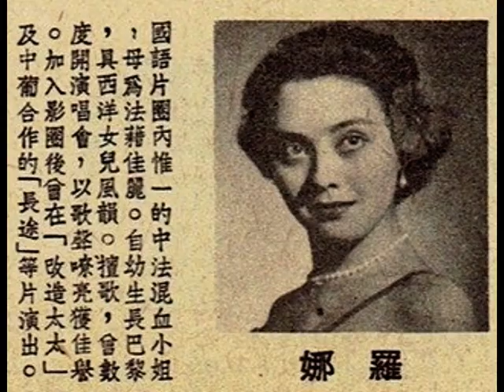羅娜（Lola Young）《布穀（Cuckoo）》，中華民國四十四年國語流行曲。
◎香港艷星（sexy actress）羅娜（Lola Young）乃國語片圈內惟一的中法混血小姐，母為法籍佳麗，自幼生長巴黎（Paris），具西洋女兒風韻。擅歌，曾數度開演唱會，以歌聲嘹亮獲佳譽。加入影圈後曾在《天堂夢》、《酒興睹》、《改造太太》；中葡合作的《長途（Caminhos Longos）》；港菲合作的《蛇魔復仇記（Sanda Wong）》（released at Manila Lyric Theatre on 21st September, 1955, Wednesday）、《山下奉文寶藏（The Treasure of General Yamashita）》；《袁世凱》等影畫戲的演出。
其法國籍母親隨後，獨自返回巴黎定居。羅娜（楊羅娜）在香港嫁夫姓「何（Ho）」（？男高音何君靜？）。
中華民國六十年九月（September, 1971）到訪石叻鬻曲獻技，由李淑嫻鋼琴伴奏。
中華民國七十五年在香港『黃大仙兒童合唱團』擔任音樂總監及總導師，被認為對香港文化界有貢獻，獲英女皇伊利沙伯二世頒發榮譽獎章。
中華民國七十六年十二月廿一日，星期一（21st December, 1987, Monday）投共，與程雅南、朱慧堅、黃頌武、李淑嫻、蘇明村等，為共匪在省城舉行籌款音樂會。

◎部份香港艷星（sexy actress）羅娜（Lola Young）灌錄過的國語時代曲留聲唱片：
（壹）香港『大長城電器音樂用品有限公司（The Great Wall Electro Musical Instrument Co., Ltd.）』第十七期（17th production in May, 1956）《樹的讚美》、《春閨夢裏人》
（貳）『飛利浦（PHILIPS）』（P 31002 H）《布穀（Cuckoo）》、《漁歌（Fishing Song）》（電影《新漁光曲》主題曲）；
（叁）『飛利浦（PHILIPS）』（P 31039 H）《求愛曲（Mind if I make love to you）》、《春的歌頌（Blue Danube）》；
（肆）『飛利浦（PHILIPS）』（P 31077 H）《輪迴（Transition）》（林聲翕作曲、徐訏填辭）、《暗淡的雲天（Cloudy Sky）》（林聲翕作曲、許建吾填辭）。

◎廣府（Kwangtung province）高州人潘天壽（Mr. Poon Tin Shou, 1926 to 20th April, 1963）經營的『時代電器（Style Electrical）』代理，地址檳城（Penang）夜蘭亞珍（Hutton Lane）門牌48號。
◎『義華唱機唱片行（Ngee Eah Gramophone House）』代理，地址檳城（Penang）柑仔園路（Jalan Dato Keramat）門牌38號，電話：2715。

◎中華民國四十二年十二月卅一日，星期四（31st December, 1953, Thursday），香港《華僑日報》，第四張；第三頁，娛樂圈。
冷虹《新星–羅娜》
    今日的影壇上，在一群新星之中，有位羅娜小姐，香港觀眾們也許對她有點陌生，因為她所演過的三部戲：《天堂夢》、《酒興睹》、《改造太太》，迄今尚未在香港放映。至於在菲律賓、臺灣的映出紀錄，是獲得輿論界一致好評。觀眾對羅娜小姐的演技，公認為藝術造詣點精，才華深邃橫溢的成功新星，她的聰慧與才能，皆淵源於她的家庭環境與教養的。她的父親是現任國府的立法委員，曾任大學校長的楊公達先生（Mr. Yang Kung-ta），楊君留學法國時，與一位美艷的巴黎女郎邂逅，這位風靡整個巴黎歌壇的名歌劇家，與楊君一見傾心，遂訂鴛盟，締結良緣。不久，羅娜在巴黎出世，雙親寵愛如掌珠，她自幼受母親陶冶，加以天賦美聲，所以幼小時已能歌善舞。抗戰期前，楊君返國，羅娜年方及笄，婷婷玉立，貌壓群芳，在抗戰首都首都重慶（Chungking），曾將獲該地「五月皇后」美銜。在頤天港霧的山城加冕時，外國記者爭取鏡頭，一致譽為中國第一美女。
    羅娜的原名是「楊美（Yang Mei）」，受過良好的教育，是個典型的大家閨秀，儀態萬千，雍容嬌艷，英、法、德文都有深的修養，而且說得一口流利的四川、北平、上海、廣東話。身高五尺五寸（1.65 m），帶有混血的美與熱，還兼着中國北方人爽坦的性格。烽煙雜亂，使她體驗了人生。
    她酷愛藝術，天賦歌喉，並且具繪畫天才，今在香港跟意大利名教授高爾地不斷繼續學習女高音，已屆登峰造極。

◎中華民國四十三年一月四日，星期一（4th January, 1954, Monday），香港《華僑日報》，第四張；第三頁，娛樂圈。
虹子《優柔雍容的羅娜》
    在香港影壇一群新星之中，崛起一位呵「混血美」的羅娜小姐，她體格標準，綽越多姿，雍容而華貴，兼以東西混合的美與熱，在中國影劇界尚屬鮮見。
    她出身官宦世家，她的父親是現任（Republic of China, ROC）立法委員（legislator）的楊公達先生（Mr. Yang Kung-ta），他早年留學法國時，娶了巴黎歌壇寶座的美艷歌星。羅娜小姐就是他倆結晶的產物，羅娜出生在法國，一歲時便隨雙親返國，她自幼受母親的陶冶，加以天資聰慧，幼小時，即能歌善舞，父母寵愛如掌珠。十六歲時，已婷婷玉立，長得玉容花貌，歌喉衣砵，她母親青出於藍的成功一個女高音，當時，在抗戰基地首都重慶（Chungking），她風靡了整個濃霧的山城，被榮選為「五月皇后」美銜，中外記者爭取鏡頭，一致譽為中國第一美女。
    買娜曾受過良好教育，中、英、法文皆有相當造詣，滬、粵、川，及北平語都說得很流俐，的確是一位才藝俱全的燦爛新星。
    她拍過：《天堂夢》、《酒興睹》、《改造太太》等劇，但我（虹子）覺得，那其中的角色與她有點不配合，如果製片家們，取其獨具的特長，適合她外型及性格的發展，讓她拍一部豪華的歌舞片，必有美滿的收獲，在國片銷路的市場，相信會放出異彩的光芒，不知卓見的製片家們是否也有同感？

◎香港『飛利浦（PHILIPS）』第二期（second production）留聲唱片（gramophone record）（P 31002 H）第一面（side A），國語流行曲《布穀（Cuckoo）》，羅娜（Ms. Lola Young）獨唱。
Cuckoo！Cuckoo！苦盡甘來！
Cuckoo！Cuckoo！不要悲哀！
雖然春水上，冰封還在，山頭積雪，已經融開。
啊…啊…啊…啊…。
春天的兒女們，風雨中生長。
春天的兒女們，黑暗中生長。
春天的兒女們，饑餓中生長。
苦難中生長，心堅力強。
啊…啊…啊…啊…。
啊…啊…啊…啊…。
啊…啊…啊…啊…。
Cuckoo！Cuckoo！苦難將盡！
Cuckoo！Cuckoo！春天已近！
春的兒女們，朝夜長成，唱着《春的歌》向前行進。
啊…啊…啊…啊…。
前進！